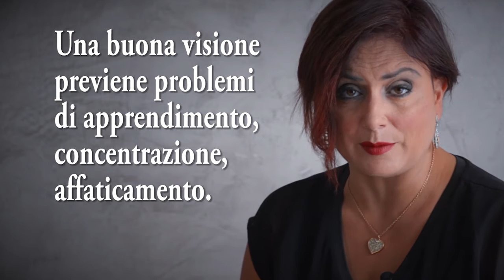vaidallottico #6 - Back to school - 2016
E' ora di pensare alla buona visione per tutti i ragazzi e le ragazze in età scolare. Alessandra Salimbene vi suggerisce come mettere gli occhiali giusti (se servono) nello zaino dei tuoi figli .

Riteniamo utile ricordare che, per la prevenzione e la diagnosi precoce di alcune malattie dell'apparato visivo nel bambino, è fortemente consigliato dall'American Association for Pediatric Ophthalmology and Strabismus e dalla Federazione italiana medici pediatri un calendario di visite oftalmologiche pediatriche così strutturato :
- Entro il 1^ mese di vita (screening delle malformazioni oculari congenite )
- A 2 - 3 anni
- A 5 anni
- A 10 anni
- A 14 anni.